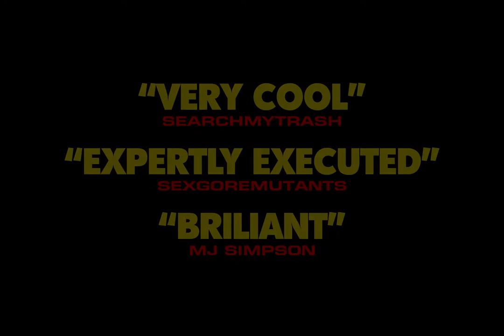3 Sisters (2015) Trailer | Elliot Moriarty | Gillian Walsh | Giovanni Lombardo Radice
The Three Sisters is a thriller film set in Dublin, Ireland. When the lawyer- and brother- of a dying patriarch commits suicide, it sets into motion a chain of murders which tears their family apart.

Director: Dáire McNab
Writer: Dáire McNab (story)
Stars: Elliot Moriarty, Gillian Walsh, Giovanni Lombardo Radice